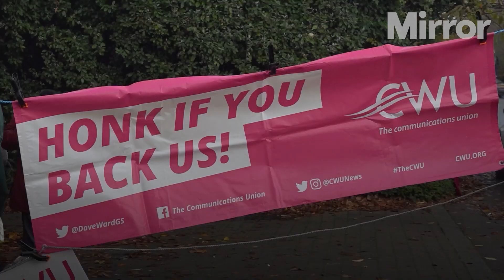UK industrial action: What strikes are coming up in March?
The UK has been hit by a barrage of industrial action as nurses, teachers, civil servants, rail workers, university staff, physiotherapists, Royal Mail workers, junior doctors and ambulance staff strike over pay and conditions.